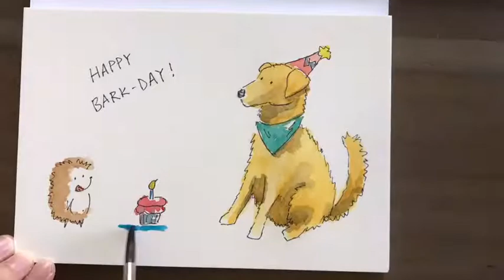The Making Of "Happy Bark-Day" | Time-lapse Tutorial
Original watercolor and ink greeting cards